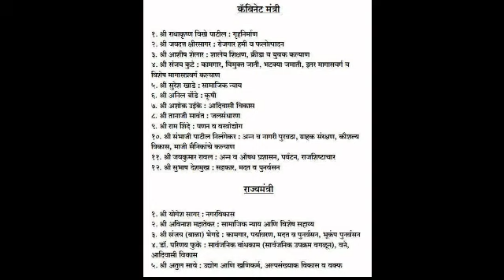चालू घडामोडी || तलाठी व सर्व स्पर्धापरिक्षांसाठी अत्यंत महत्त्वाचे